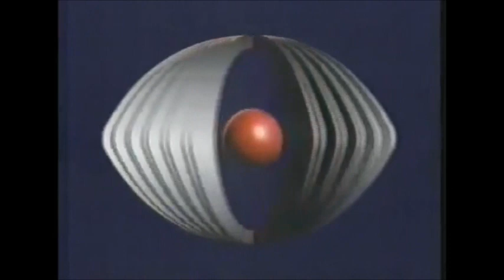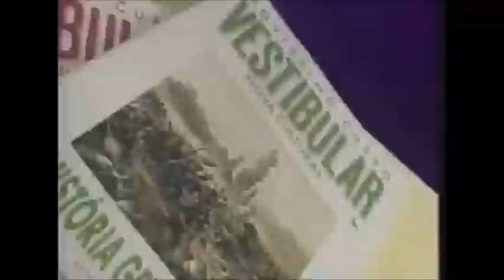Intervalo Rede Bandeirantes - Canal Livre - 23/03/1992 (1/4)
Retirado de um vídeo postado pelo canal de Mauricio Franco, a quem eu expresso meus agradecimentos, confiram agora uma série de quatro intervalos comerciais da Rede Bandeirantes durante a exibição do programa Canal Livre em 23 de março de 1992. Notem que o Canal Livre tinha um formato diferente daquele que o consagrou, era basicamente o debate de temas polêmicos que fazem parte do cotidiano das pessoas e contava com a apresentação do psicoterapeuta Flávio Gikovate. Aproveitem e matem as saudades!

- Chamada e Oferecimento "Jornal Bandeirantes"
- Caldo Knorr
- Chamada e Oferecimento "Faixa Nobre do Esporte - Campeonato Brasileiro"
- Editora Nova Cultural - Vestibular
- Tostines
- Fitas Videolar
- Oferecimento "Canal Livre"